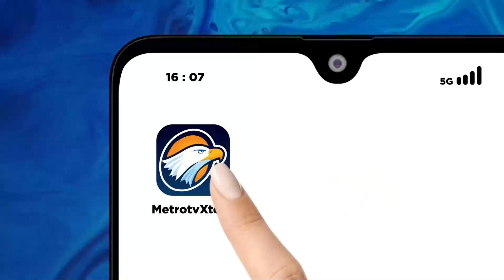Berita Pemilu - Susi Ajak Prabowo Naik Prahu Nelayan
MetroTV, sepuluh kapal nelayan di Aquarium Pangandaran Jawa Barat, dalam pembagian ini Prabowo Subianto didampingi oleh Suis Pujiastuti.